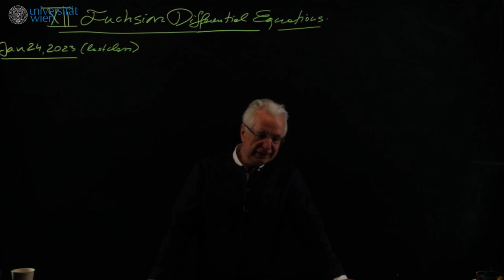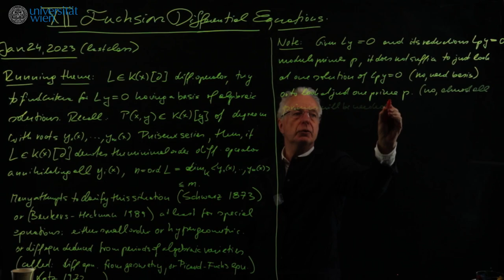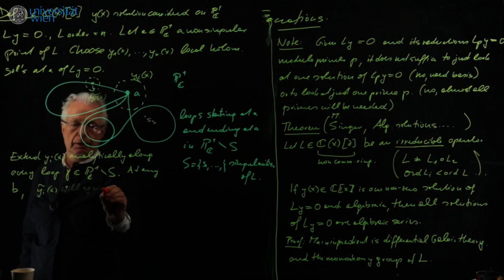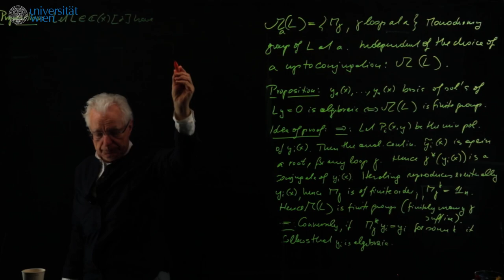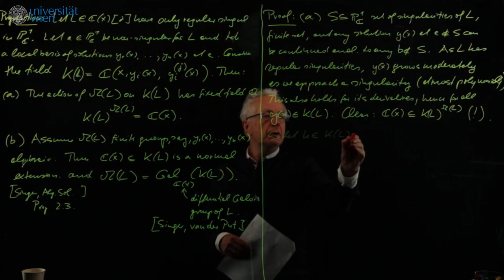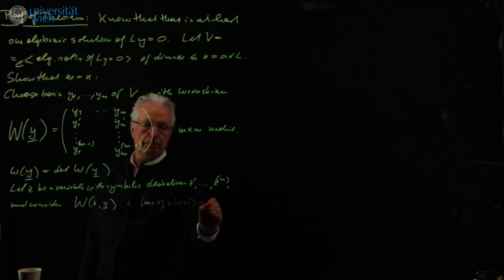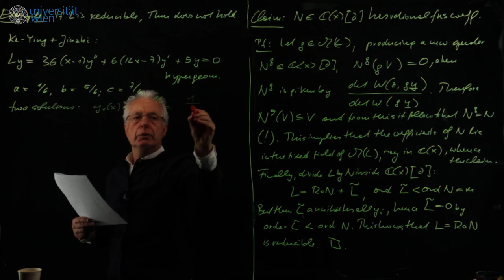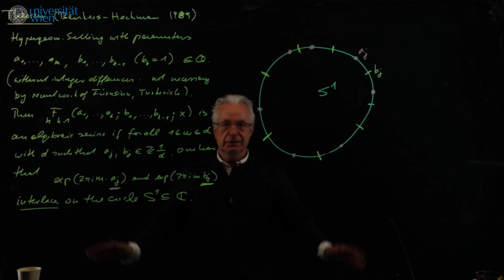Hauser: Fuchsian Differential Equations, Lecture 12, January 24, 2023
Fuchsian Differential Equations

Herwig Hauser
Universität Wien